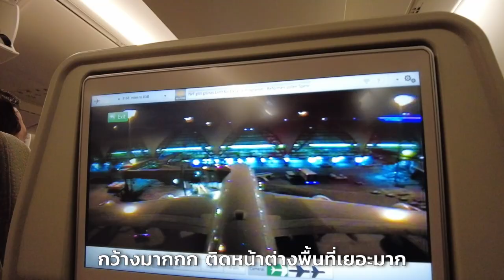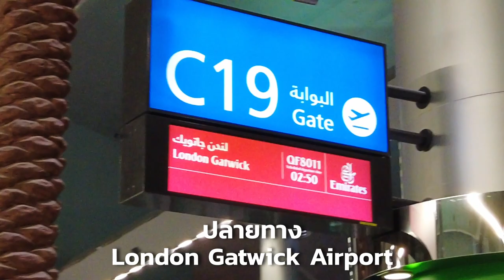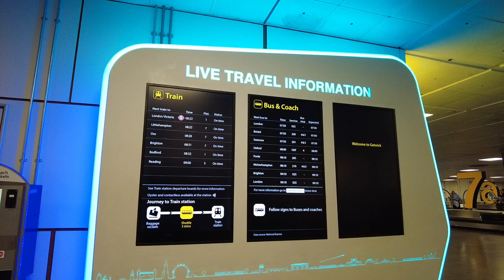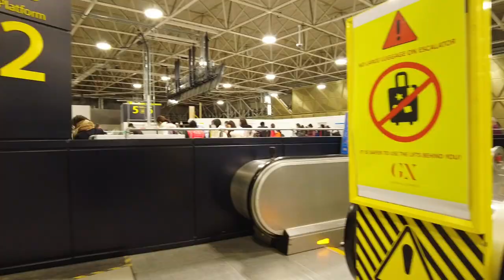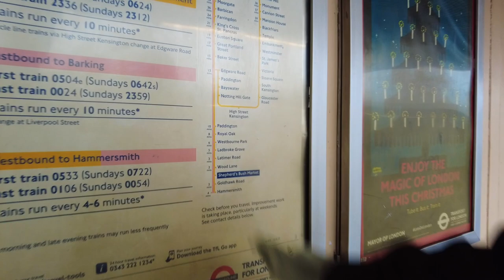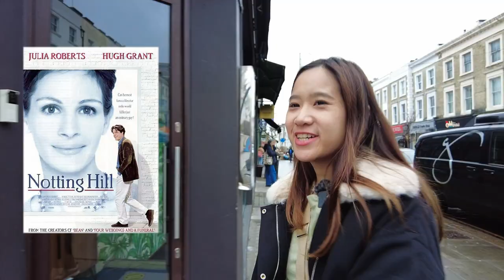เตรียมตัวเดินทางด้วยตัวเอง + วันแรกในลอนดอนย่าน Notting Hill | ทริปบอลอังกฤษ EP1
Three Points พาบินลัดฟ้าจัดทริปดูบอลพรีเมียร์ลีกด้วยตัวเอง แต่ก่อนอื่นในอีพี 1 เราต้องเตรียมตัวเดินทาง แก้สารพัดปัญหาก่อนบิน และเดินทางถึงลอนดอนในช่วงคริสต์มาสที่มีการประท้วงหยุดงาน

วันแรกพาไปเดินเที่ยว Notting Hill และตลาด Portobello Market กันเรียกน้ำย่อยก่อนตะลุยเที่ยวอีกสองอาทิตย์!

00:00 สิ่งที่ต้องรู้ก่อนบิน
06:23 สนามบินสุวรรณภูมิ
07:09 สนามบินดูไบ
09:15 สนามบินลอนดอน
10:39 เดินทางเข้าเมือง
12:29 ออกไปเที่ยว
13:57 Notting Hill
15:54 Portobello Market
17:46 ที่พัก